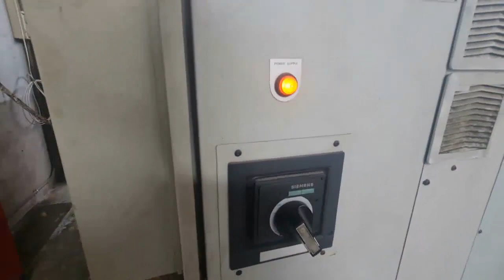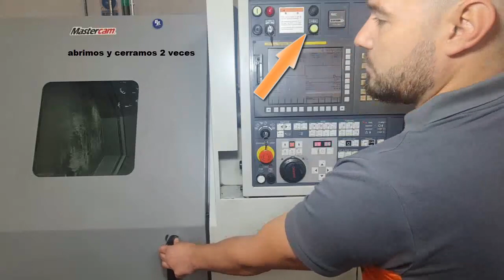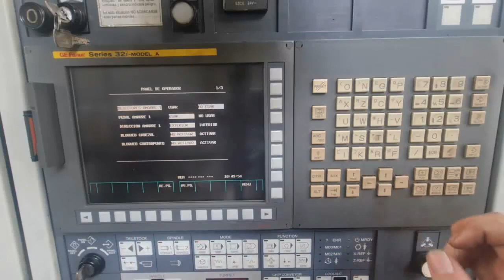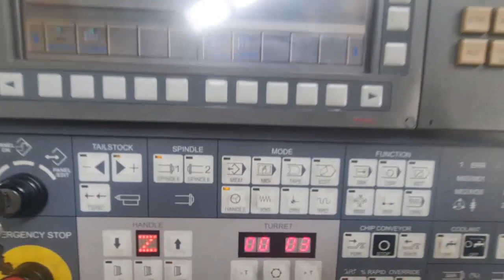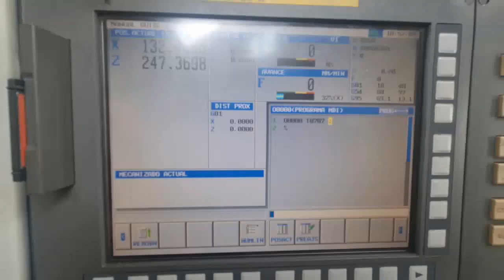¡Aprende a usar el torno CNC desde cero hoy!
En el primer video del CURSO de TORNO CNC , te mostraré cómo realizar la puesta en marcha de un torno de manera efectiva. Aprenderás los pasos clave para encender y preparar correctamente el torno, incluyendo la verificación de la energía eléctrica, el ajuste de las velocidades y la configuración inicial. Descubre cómo iniciar tu torno de forma segura y sin complicaciones. ¡Prepárate para comenzar tus proyectos de mecanizado con confianza gracias a este tutorial paso a paso
¿Quieres dominar la programación de un torno CNC utilizando el sistema ISO? En este video, te presento mi nuevo libro : "El Libro que Todo Programador CNC Necesita: Programación ISO para Torno" . 🚀

Este libro es tu guía definitiva para aprender a programar un torno CNC desde cero. ¡Ideal para principiantes y profesionales! Aprenderás a manejar los códigos G y M, cómo configurar correctamente los ciclos fijos como G71, G70, G76 y G83, así como estrategias de mecanizado eficiente para refrentado , cilindrado y taladrado . También te enseñaré a poner la cero pieza con el comando G54 ya optimizar los tiempos de producción .

📘 Qué encontrarás en el libro :

Explicación detallada de las herramientas de corte y sus aplicaciones.
Cómo elegir los avances , velocidades de corte y profundidades de pasada adecuadas.
Ejemplos prácticos de programación CNC paso a paso.
Métodos para calcular presupuestos de mecanizado y ajustar precios.
Además, el libro incluye enlaces a simuladores de CNC para practicar donde quieras, junto con plantillas de planificación que facilitarán tu trabajo diario en el taller.

¡No pierdas la oportunidad de mejorar tus habilidades y llevar tu carrera en CNC al siguiente nivel!

[CURSO DE TORNO CNC] .

1. Puesta en marcha de un torno
2. Torno para principiantes
3. Mecanizado de metales
4. Técnicas de torneado
5. Herramientas de torno
6. Inicio de torno paso a paso
7. Torno industrial
8. Proceso de encendido del torno
9. Configuración inicial del torno
10. Tutorial de torno